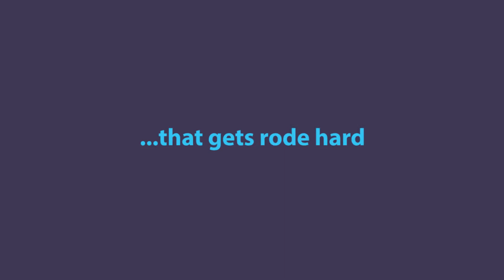PXToys 9301 Speed Pioneer 3S Test Run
This is the first run we did with the 1/18 scale funtech RC car after upgrading it to a cheap 3s brushless motor/esc combo.  It can now run on 3s lipo and she's fast!

Of course it didn't take long to break it.

PickAxe RC